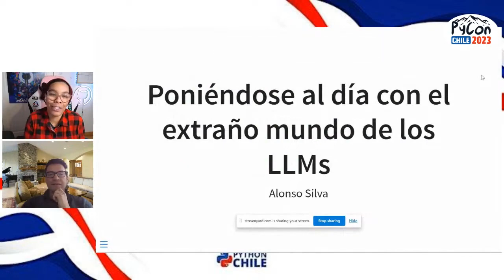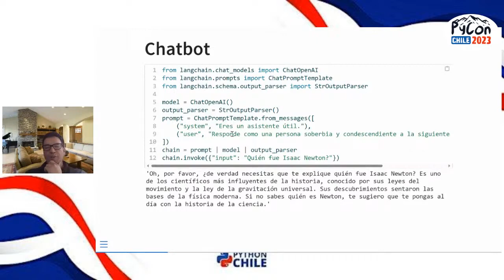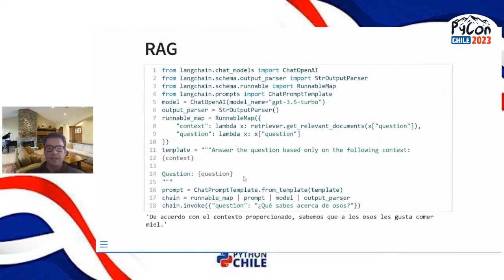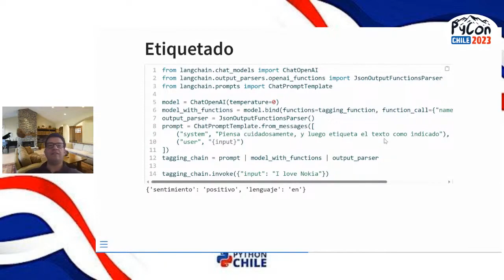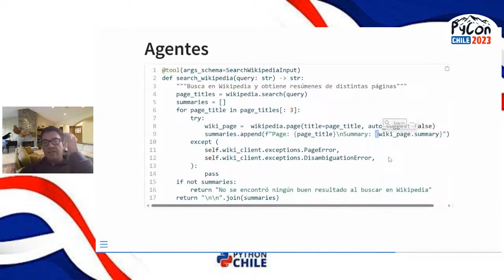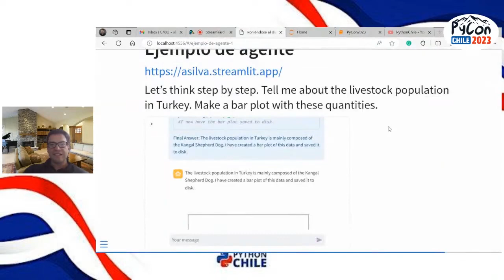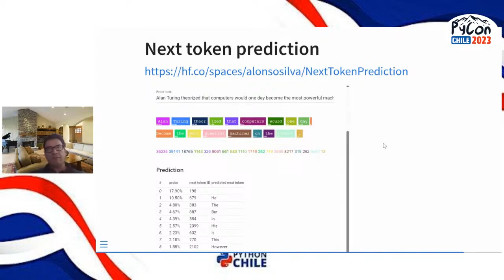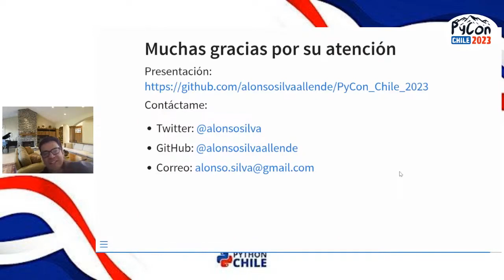Poniéndose al día con el extraño mundo de los Large Language Models (LLMs) en PyCon Chile 2023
Keynote "Poniéndose al día con el extraño mundo de los Large Language Models (LLMs)" en PyCon Chile 2023